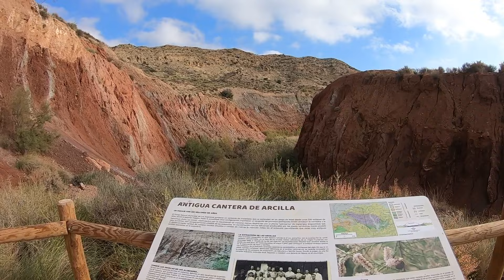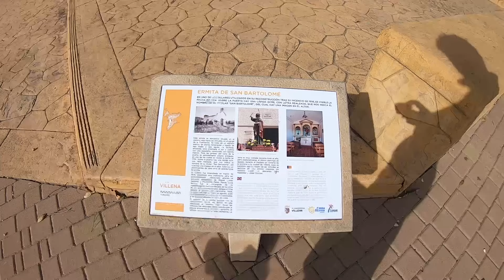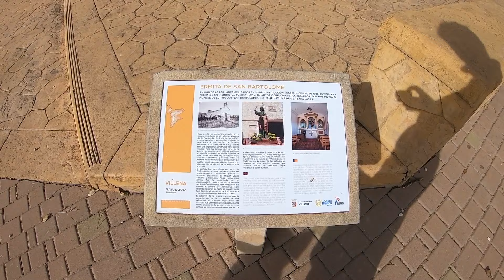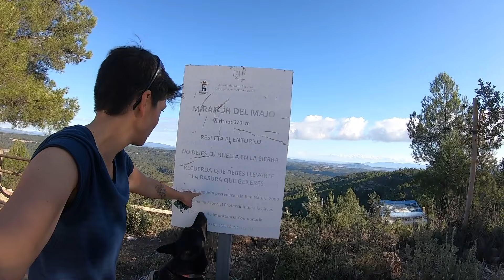De camino a casa | Munkoride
Después de casi un año, acabo de terminar el breve resumen de la Ruta que nos llevó devuelta a casa.

Un poco de precedentes: Alquilamos una furgoneta para transportar nuestros trastos de la mudanza de Inglaterra a España. La devolvimos cerca de Torrevieja, desde donde emprendimos la vuelta a casa. Pasamos por lugares que hacía mucho tiempo que no visitaba y pudimos experimentar de primera mano todos los cambios que estas tierras han sufrido en los últimos 12 años.

He creado una Colección en komoot con el recorrido adaptado de esta aventura. Se llama "Ganas de montaña valenciana – Explora tu alrededor" y la puedes ver en el siguiente enlace